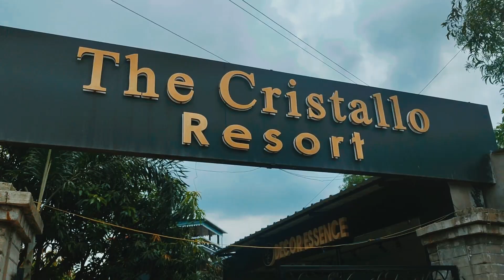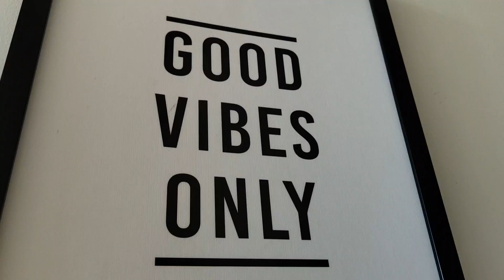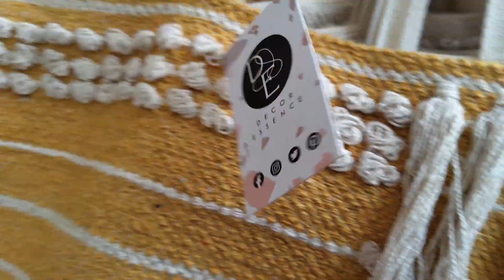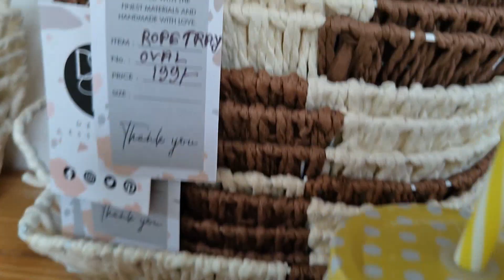The Cristallo Resort| Best Resort In Shantiniketan| Khoai Haat |Sonajhuri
adress. khaoi haat sonajhuri santiniketan west bengal